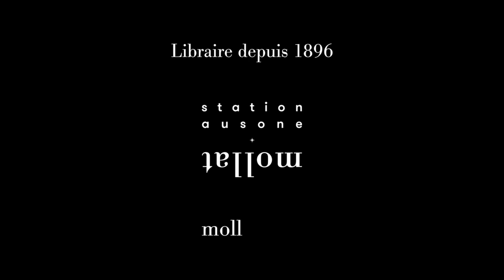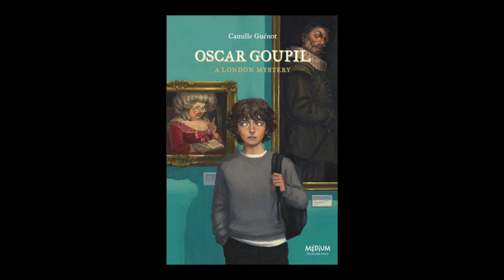Camille Guénot - Oscar Goupil : a London mystery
À l'occasion du "Salon du livre et de la presse jeunesse" 2022, Camille Guénot vous présente son ouvrage "Oscar Goupil : a London mystery" aux éditions L'École des loisirs.